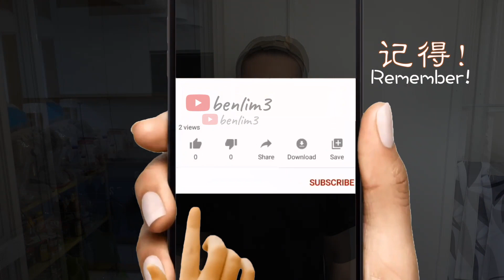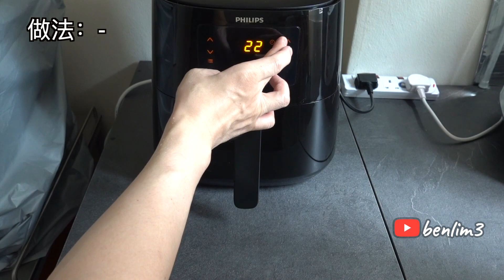日式洋葱猪肉盖饭，试一下气炸锅做法，太简单了 ：气炸锅食谱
有时要准备一整桌的菜肴，真的很累人！
但简单又要顾虑营养，所以也不能马虎乱吃
不如跟着我用气炸锅，做日本家庭中的家常料理
日式洋葱猪肉盖饭，
气炸锅料理 Air Fryer Recipe

材料：-

猪梅花肉片 20-25片
生抽 1tbs
味醂 1tbs
洋葱丝 1小碗

葱花 少许
白饭 1碗
烘焙纸

200°C度-25分钟